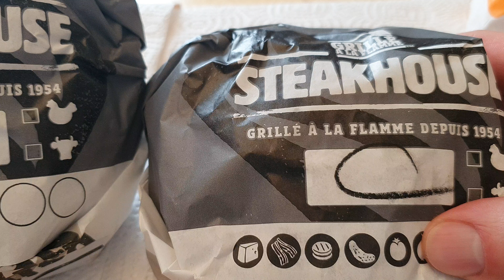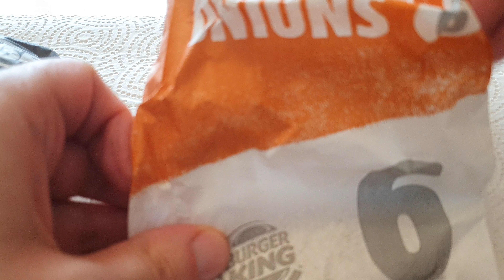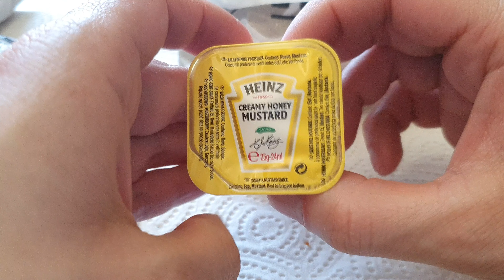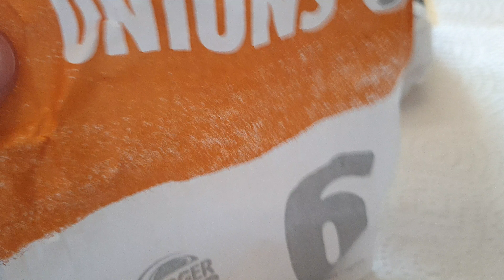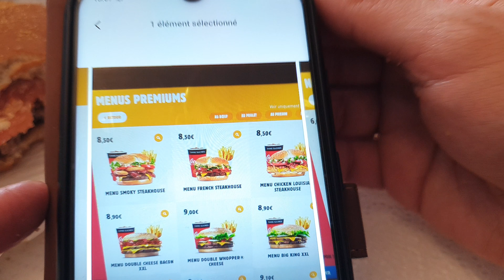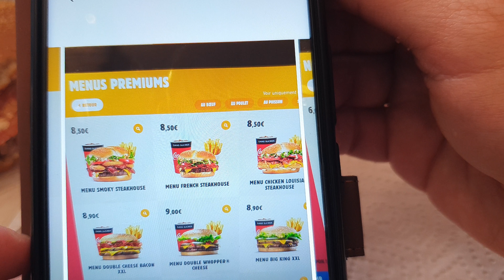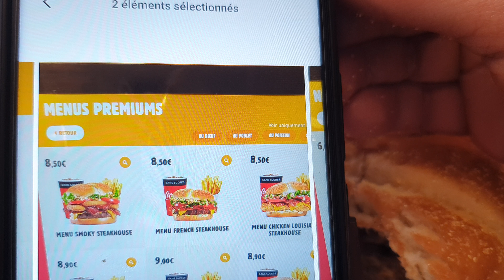🍔 Dégustation des nouveaux STEAKHOUSE de BURGER KING : French Steakhouse, Smoky et Chicken Louisiane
Dans ce FOOD RDV #33, SUPERFAN donne son avis, après dégustation, sur les nouveaux burgers Steakhouse de Burger King : French Steakhouse, Smoky Steakhouse et Chicken Louisiane Steakhouse disponibles du mardi 03 mars au lundi 27 avril 2020 dans les restaurants BK France.

💛 LA CHAÎNE 💙

*Pop culture au sens large de culture populaire. Selon la définition de Superfan, pop culture = divertissement, médias, technologie et vie quotidienne.

❤️ MESSAGE PERSONNEL DE SUPERFAN

Pour survivre, cette chaîne a besoin :

Cela demande seulement une seconde de ton temps, cela représente deux clics pour toi, il te suffit d’avoir un compte YouTube ou Gmail et c’est totalement gratuit. Si ce n’est pas déjà fait, clique

2️⃣ que tu actives toutes les notifications (clique sur la cloche 🔔)

3️⃣ que tu mettes un pouce levé à chaque vidéo (un seul clic supplémentaire),

5️⃣ que tu laisses un ou plusieurs commentaires positifs sous chacune des vidéos,

6️⃣ que tu regardes toutes les vidéos en entier, jusqu’au bout, jusqu’à la fin, jusqu’à la dernière seconde, c’est très important comme facteur de ranking pour YouTube (« watch time »),

7️⃣ que tu regardes toutes les publicités avant/pendant les vidéos sans les passer et que tu cliques sur les pubs si tu es intéressé(e) (« youtube money »),

🔟 que tu fasses un don à la chaîne (même de seulement 1€/mois), uniquement si tu as les moyens financiers bien sûr. Pour aider cette chaîne et faire un don sécurisé (en échange de contreparties symboliques), c’est ici :

Ce sont des signes d’appréciation de mon travail et d’encouragement pour que je continue à faire des vidéos et aussi pour améliorer les moyens de cette chaîne afin de produire de meilleures émissions à l’avenir ✌️. Si toi, ta famille, tes meilleurs amis et tes proches réalisent ces actions régulièrement, alors la chaîne continuera d’exister encore longtemps. Merci, merci, merci ! 😘

⚠️ COMMENTAIRES

Règles de la communauté de SUPERFAN 📝: on ne parle pas de politique, des politiciens, de sexe, de religion, de faits divers et d’actualité macabre 🔪💣☠️. C’est interdit 🚫. Tout comme les spams, la publicité pour des produits ou services, la promotion pour une autre chaîne et les très gros mots (n’oublie jamais que des enfants 👪 lisent les commentaires). Merci de respecter et de protéger également l’identité secrète et la vie privée de Superfan. En cas de dérapage, d’atteinte à la vie privée (violation du droit au respect de la vie privée ou divulgation d’informations personnelles), de cyber harcèlement ou de menaces, merci de défendre les cibles/les victimes et de signaler ces commentaires qui vont à l’encontre du règlement de la communauté YouTube et de la loi française.

Valeurs de la communauté : Respect, Tolérance et Bienveillance (RTB).

Si un commentaire ne suit pas nos règles et nos valeurs, il sera supprimé et son auteur banni et bloqué ⛔. SVP, soyez gentils les uns avec les autres 💑 et respectez l’univers merveilleux 💖 de SUPERFAN. Merci beaucoup.

À bientôt pour un nouveau rendez-vous ! Et surtout... reste fan ! 😉